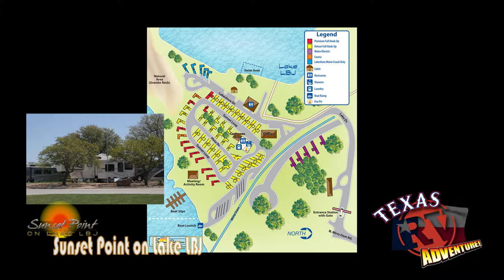Sunset Point on Lake LBJ Preview 2019